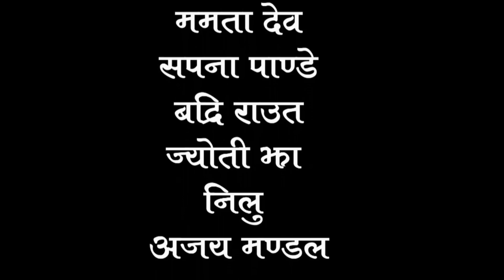महामारी में बौह के डिमांड से साइ परेशान | भाग 2 MAHAMARI ME BAUH SE SAI PARESHAN | MAITHILI COMEDY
KALAKAR :- BN PATEL, RINA YADAV, BADRI RAUT, DURGA DEVI
CAMERA-EDIT : AJAY RAY
STORY :- BN PATEL